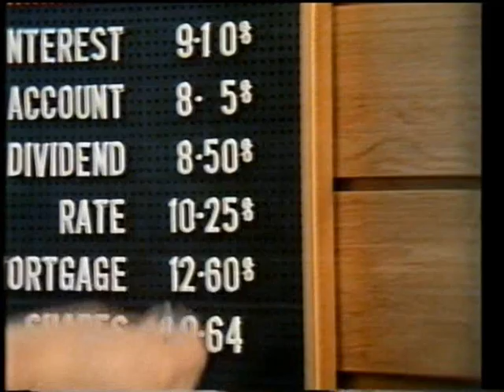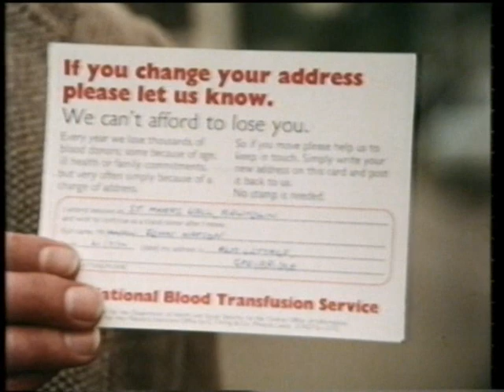C4 / Channel 4 junction & closedown - 1987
The 12:10am junction and corresponding closedown from the first hour of 9th March 1987.